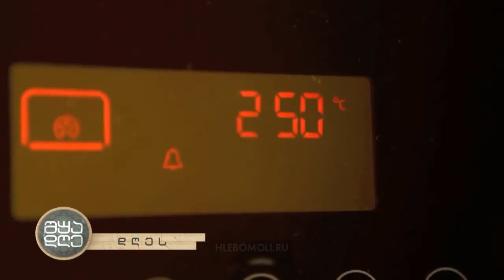საქველმოქმედო კონცერტის შესახებ შუადღე GDS-ზე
სტუმრად;
ლიზა ბაგრატიონი - მომღერალი
დათუნა ალადაშვილი - პიანისტი
ნატალიკო ქუთათელაძე - მომღერალი
თათია მელაშვილი - კონცერტის ორგანიზატორი

საქველმოქმედო კონცერტი, რომელიც ქართული მუსიკის გამორჩეულ სახეებს გააერთიანებს. კათოლიკოს-პატრიარქის მიერ შექმნილი ნაწარმოებები, რომლებიც აუტისტი ბავშვებისთვის შესრულდება. 2 აპრილს - აუტიზმის საერთაშორისო დღეს საქართველო ამ და სხვა ღონისძიებებით უერთდება. ქველმოქმედების მნიშვნელობასა და მუსიკის ძალაზე.